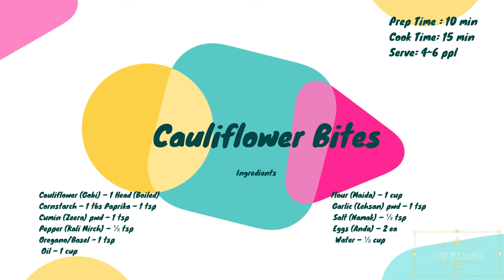Crispy Cauliflower Bites / Pakora / Gobi / / Ramazan 2021 / Iftar Special / Chef by Chance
Cauliflower is one of the unique vegetables and there are many ways to make it. But my favorite is to fry them and make them crispy just like chicken nuggets. It is made in no time.

Serve 4~6 ppl

Ingredients

Cauliflower (Gobi) – 1 Head (Boiled)
Flour (Maida) – 1 cup
Cornstarch – 1 tbs
Paprika – 1 tsp
Garlic (Lehsan) pwd – 1 tsp
Cumin (Zeera) pwd – 1 tsp
Salt (Namak) – ½ tsp
Pepper (Kali Mirch) – ½ tsp
Eggs (Anda) – 2 ea
Water – ½ cup
Oregano/Basel – 1 tsp

Step 1 - Boil the Caulifower in hot water - 5-6 min. Add 1 tsp salt
Step 2 - Add all the ingredients above mix well.
Step 3 - In a pan, add one cup of oil and dip the cauliflower in the batter and fry them until light brown. You can also deep fry them. For a healthier option, I show fried them.
Step 4 - Enjoy with your favorite sauce.